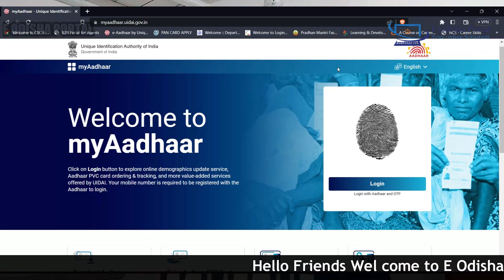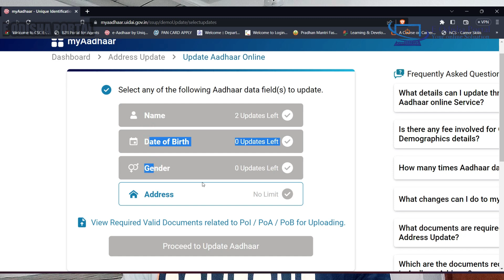UIDAI Big Update 2023 | Aadhar card Update Service Closed | Name, Dob , Gender correction closed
UIDAI Big Update 2023 | Aadhar card Update Service Closed  | How To Update Aadhar Card Name, DOB, Gender Online
This video is about Aadhar card Update Service Closed Attention all Aadhar cardholders! UIDAI has made a big update in 2023. The Aadhar card update service has been closed for the time being, which means you cannot update your details offline. But don't worry, we've got you covered. In this video, we will guide you through the process of updating your Aadhar card details online. Whether you need to update your name, date of birth, or gender, we'll show you how to do it step-by-step. So, if you're looking to make changes to your Aadhar card, watch this video to learn how to do it online easily and quickly.

Follow me-

My Equipment

My Gitar

Boya M1 Mike

ଯଦି ଆପଣ ମାନଙ୍କୁ ମୋ ଭିଡ଼ିଓ ସବୁ ଭଲ ଲାଗିଛି ଏବଂ କିଛି ମାତ୍ରାରେ ମଧ୍ୟ ଆପଣଙ୍କ କାମରେ ଆସୁଛି ତେବେ ଆମ Video ଗୁଡିକୁ like  କରନ୍ତୁ  ,ଧନ୍ୟବାଦ |